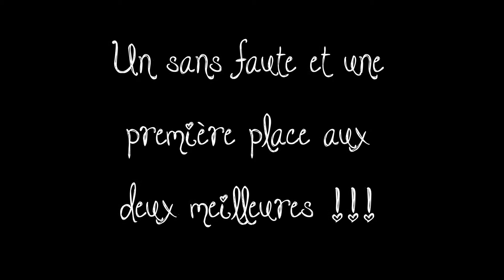Concours de l'Eperon : Célia Jacob sur Layane de Kerné - dimanche 28 septembre 2014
Félicitation à elles !!